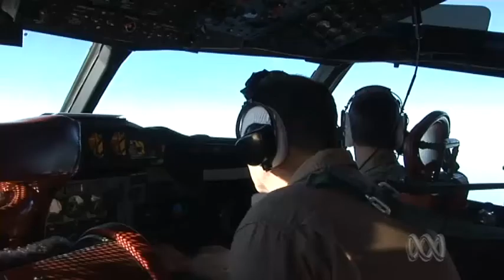Asylum seeker boat goes down off Java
Merchant ships are searching for the survivors of what the government fears is another asylum seeker tragedy.